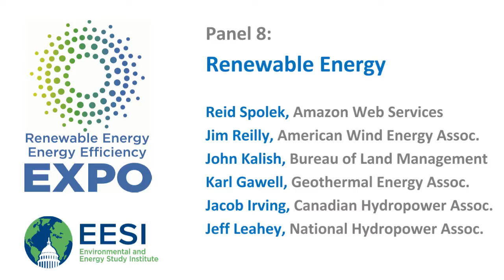Expo 2016: Policy Forum Panel 8 - Renewable Energy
The 19th Annual Congressional Renewable Energy and Energy Efficiency EXPO + Policy Forum brought together 50 businesses, trade associations, and government agencies to showcase renewable energy and energy efficiency technologies. In every state across the country, these technologies are having a significant impact in business development and job creation in the manufacturing, transmission, power, transportation, and building sectors.

Panel 8:

Reid Spolek, Manager of Renewable Energy, Amazon Web Services
Representing a major user of renewable energy, Reid Spolek will discuss Amazon Web Services’ long term commitment to achieve 100 percent renewable energy usage for the company’s global infrastructure footprint, and policies at the federal and state level that can help enable the greater availability of renewable energy sources throughout the United States. Reid Spolek will also discuss the positive economic impact that investment in renewables can have for local communities.

Jim Reilly, Senior Vice President of Federal Legislative Affairs, American Wind Energy Association
Jim Reilly will speak on the current state of the wind industry, particularly in light of the five-year federal Production Tax Credit passed by Congress last December; as well as the policy challenges ahead such as transmission expansion and siting challenges.

John Kalish, Chief, Office of Renewable Energy Coordination, Bureau of Land Management (BLM), U.S. Department of the Interior
John Kalish will discuss the Bureau of Land Management's contributions to meeting renewable energy goals established in the President's Climate Action Plan.

Karl Gawell, Executive Director, Geothermal Energy Association

Jacob Irving, President, Canadian Hydropower Assoc.

Jeff Leahey, Deputy Executive Director, National Hydropower Association